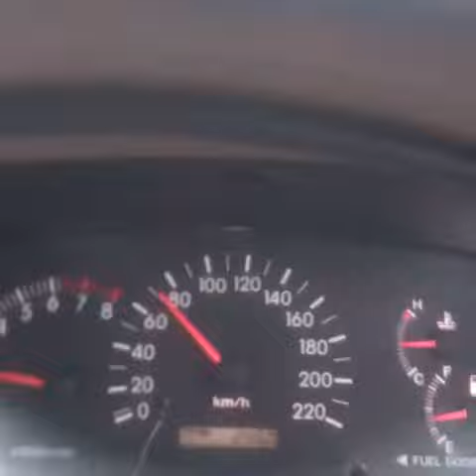Heavy Barish in Lahore m4 motorway Mosam boht acha hy